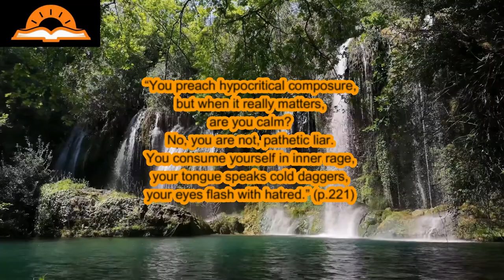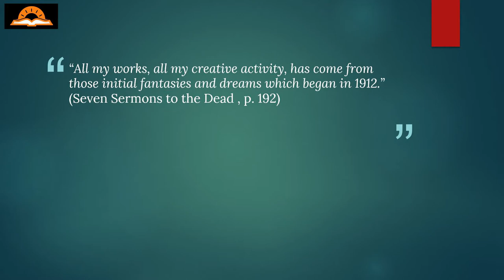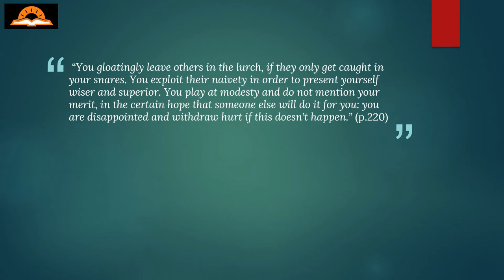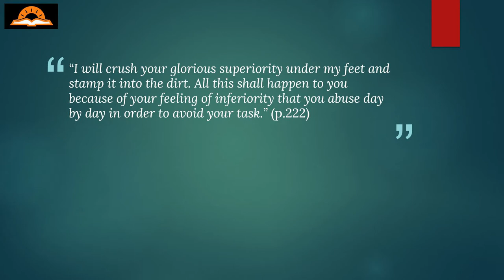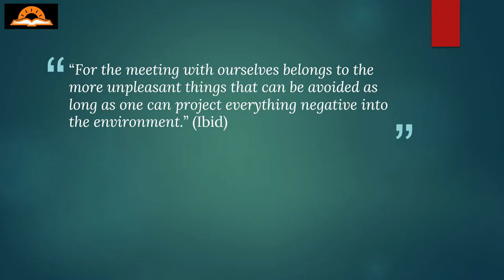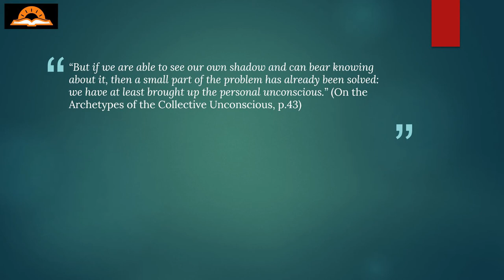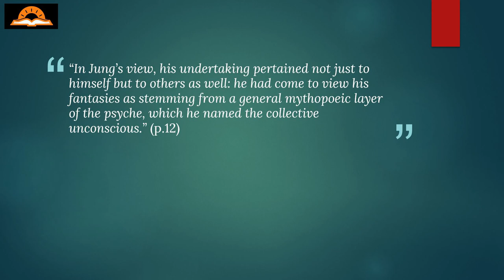Carl Jung - The Shadow - The Black Books Volume 5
Carl Jung’s idea of the shadow is one of his most well-known ideas. It is extremely interesting to see, by reading the Black Books, how Jung came to the realization of the existence of the shadow. As we can see in the fifth volume of the Black Books, Jung learned about the idea of the shadow through the exploration of his own unconscious. This is also why the editor, Sonu Shamdasani,  wrote in the introductory volume that Jung believed that the ideas which he was uncovering, did not apply just to himself, but were psychological characteristics common to all: “In Jung’s view, his undertaking pertained not just to himself but to others as well: he had come to view his fantasies as stemming from a general mythopoeic layer of the psyche, which he named the collective unconscious.” (p.12)

Black Books

The Red Book

Contents of this video:

00:00 - Introduction
00:24 - General Introduction
00:56 - Introduction to Volume 5 and a Short Summary of Volume 4
02:00 - The Shadow
06:02 - Conclusions